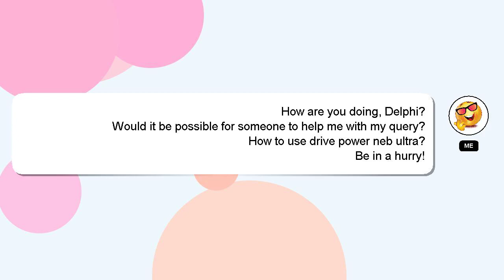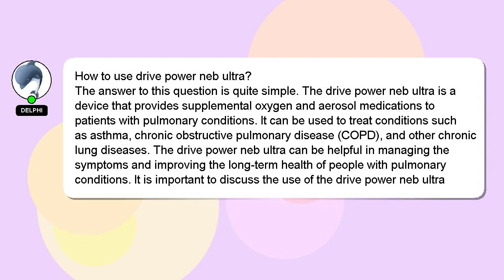How to use drive power neb ultra?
A little intro about me, Greetings, my name is Delphi. I am willing to help you find the solutions to your questions. - How to use drive power neb ultra?

Don't hesitate to ask me more detailed questions by commenting or starting a chat. Your answer will be acknowledged and appreciated, and I will 'heart' it as a sign of gratitude.

*2 What we are experimenting :*